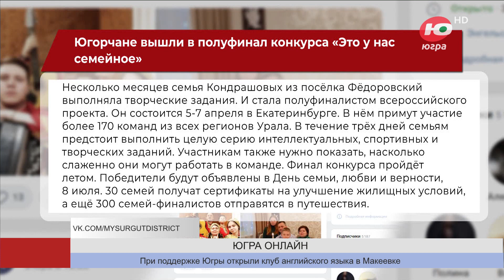Югорчане вышли в полуфинал конкурса «Это у нас семейное»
Несколько месяцев семья Кондрашовых из посёлка Фёдоровский выполняла творческие задания, и стала полуфиналистом всероссийского проекта. Он состоится 5-7 апреля в Екатеринбурге.